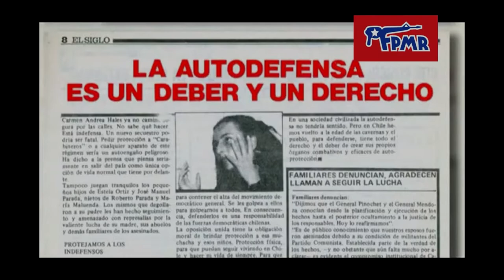FPMR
El frente patriótico Manuel rodríguez fue un movimiento revolucionario comunista nacido en chile, su principal objetivo era acabar con la tiranía del dictador mas sangriento de Latinoamérica el general Augusto Pinochet y así volver a la democracia, hicieron grandes atentados contra el régimen fascista de Pinochet, el mas importan fue la operación siglo XX que en resumidas palabras fue un atentado directo contra el dictador, el atentado fue un éxito ningún guerrillero frentista salió mortalmente herido y los guardas espaldas del dictador tuvieron 11 heridos y 5 muertos, lamentablemente Pinochet no murió y posteriormente atraparon a la mayoría de los participantes del atentado los cuales fueron brutalmente torturados y masacrados solo sobrevivieron algunos.